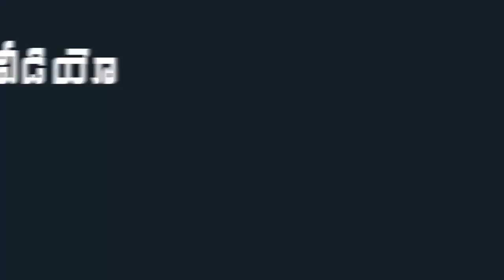అమెరికాలో జగన్ పాటకు డాన్స్ అదరగొట్టిన స్టూడెంట్స్ | CM Jagan | Mana Aksharam